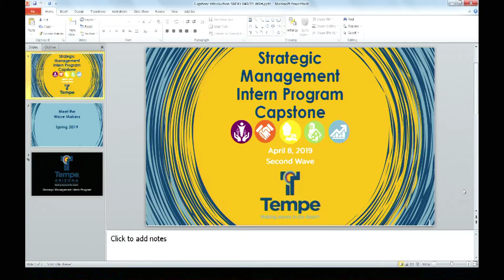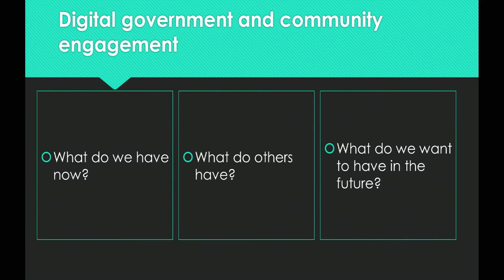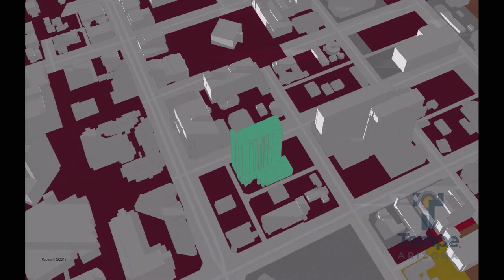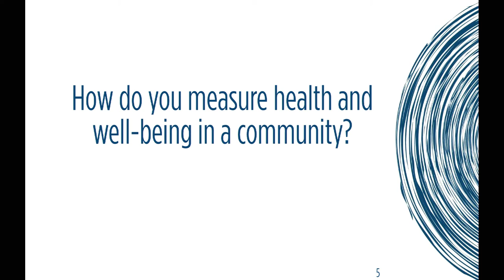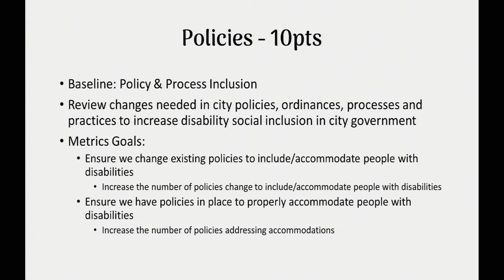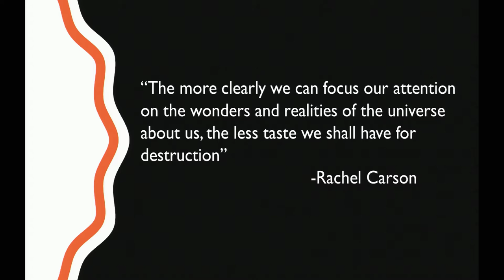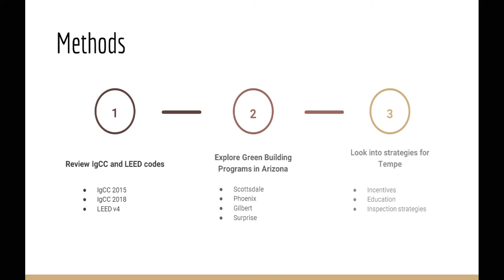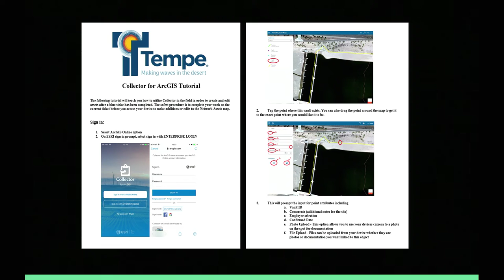Intern Report April 8 2019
City of Tempe Strategic Management Intern Program Capstone Presentations recorded April 8, 2019 .